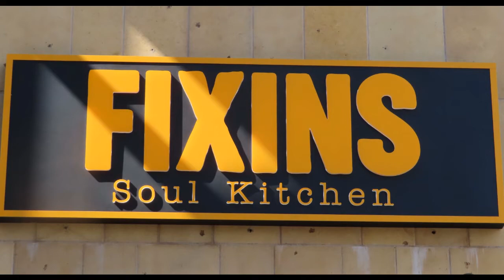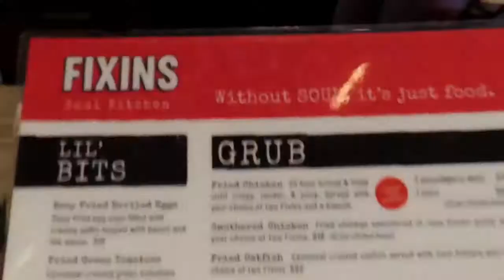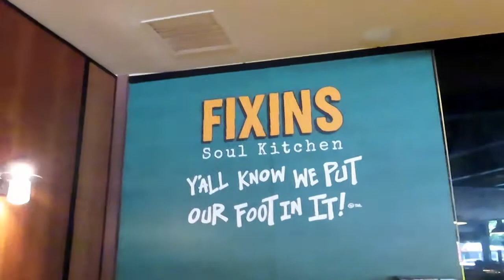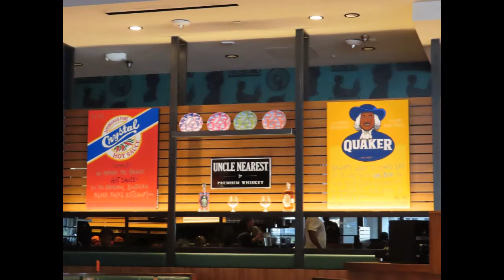Fixins Soul Kitchen - Downtown Los Angeles (July 29, 2022)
Me & my daughter went to Fixins Soul Kitchen in the Heart of Downtown Los Angeles on July 29, 2022.

My Review:  The food was great. Great customer service. A nice & clean restaurant to go and enjoy some good food at a reasonable price.

** I wanted to add that Teyana Taylor’s mom Nikki Taylor was also there sitting in the Booth next to our table in front of me.

Fixins Soul Kitchen
800 W. Olympic Blvd., Unit A150
(Reservations Recommended)

Parking Garage: Underground